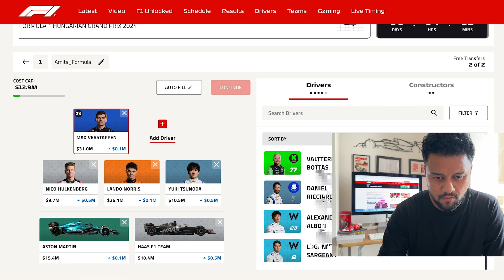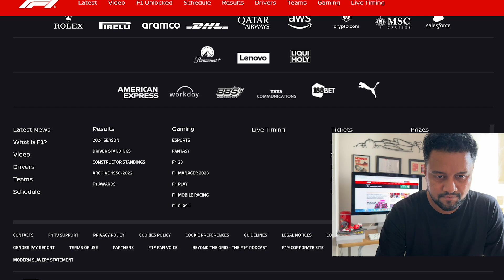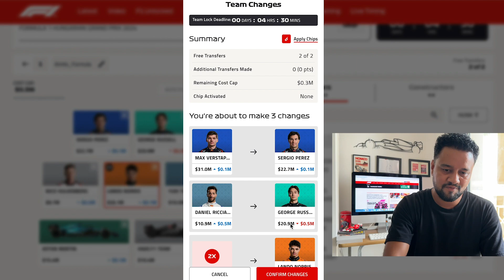I AM BETTING ON CHECOOO! TEAM FOR THE HUNGARIAN GP 2024 | F1 FANTASY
I'm taking out MAX and DANIEL from my team and check this video for the two new drivers.